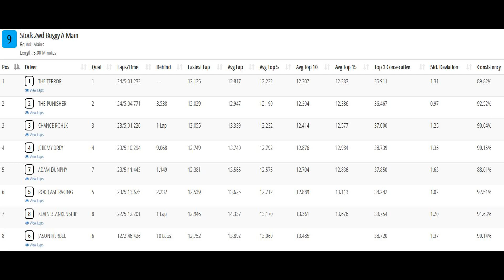17.5 2wd Buggy A Main- Jets Winter Series Race #4- Carroll, IA 3-15-2020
Video of the mains from the final Jet's Winter Offroad Carpet Series Race #4 in Carroll, IA on March 15th, 2020 taken with my go pro hat cam.